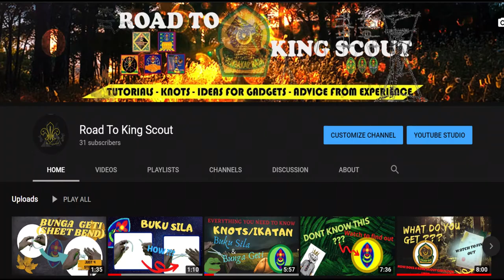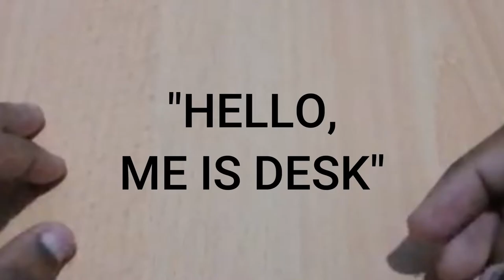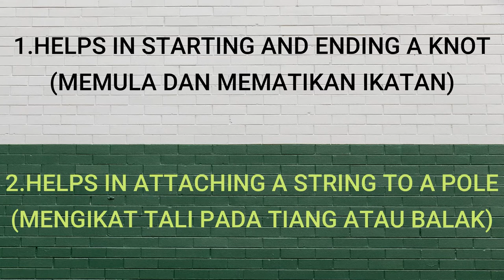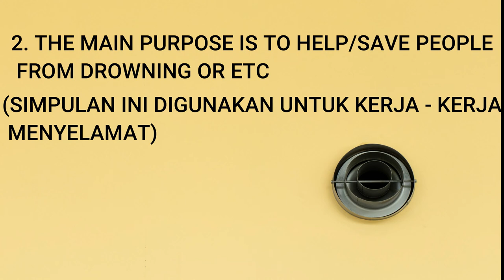EVERYTHING YOU NEED TO KNOW about Simpul Manuk (Clove Hitch) and Tindih Kasih (Bowline)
Here is another tutorial on everything you guys need to know about these knots.Here are few of the time stamps that may help you guys to view what you guys were looking for.

How to do Simpul Manuk/Clove Hitch : 01:16
The function of this knot                        : 03:08
How to do Tindih Kasih/Bowline          : 04:06
The functions of this knot                      : 06:59

I will be releasing separate videos where I will be showing you guys a step by step guide on how to do this knots.That video will not be more then 2 minutes. If you guys want to know about the ikatan/knot, well this is the video that you guys should be looking for.

Hope this video helped!!! It's free you know. Thanks :)

These are the songs and the pictures that I used in this video to make it look amazing.You guys should check them out too because they are truly amazing. I'll link everything down below :
(Songs/Tracks)

Here are the amazing pictures that I used:

(Thumbnail)
Photo by Tim Mosshalder on Unsplash

(In video),Both pictures
Photo by Mitchell Luo on Unsplash